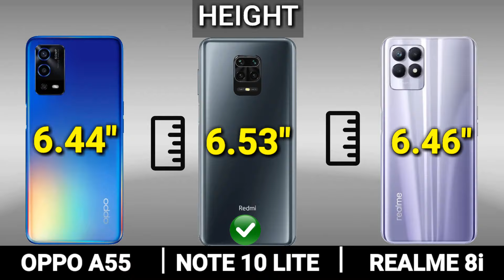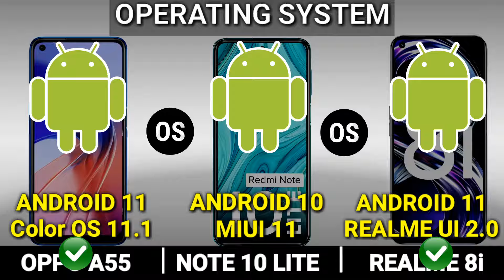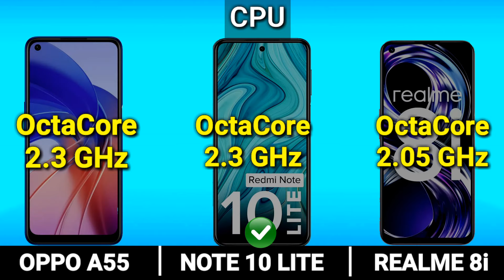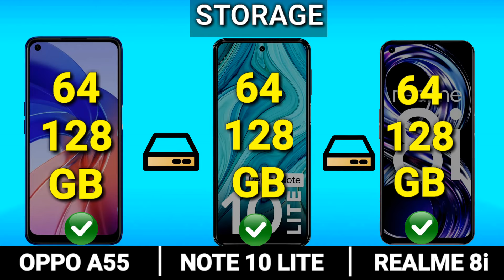OPPO A55 vs Redmi Note 10 Lite vs Realme 8i || Price || Specification || full comparison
redmi note 10 lite vs redmi note 10 pro,
redmi note 10 lite vs redmi 10 prime,
redmi note 10 lite bgmi test,
redmi note 10 lite pubg graphics,
redmi note 10 lite pubg,
oppo a55,
oppo a55 pubg,
oppo a55 bgmi test,
mr technical,
best camera phone under 15000,best camera phone under 20000,
realme 8i First Impressions,
realme 8i Camera,
realme 8i Performance,
realme 8i Display,
realme 8i Processor,
realme 8i Storage,
realme 8i Price,
realme 8i OS,
realme 8i Features,
realme 8i Gaming,
realme 8i Hindi,
realme 8i TrakinTech,
realme 8i vs realme 8s,
realme 8i vs realme 8,
realme 8i vs realme 8 5G,
realme 8i Hindi Unboxing,